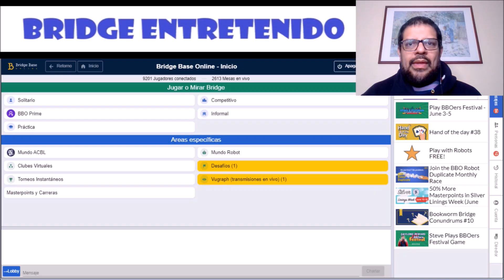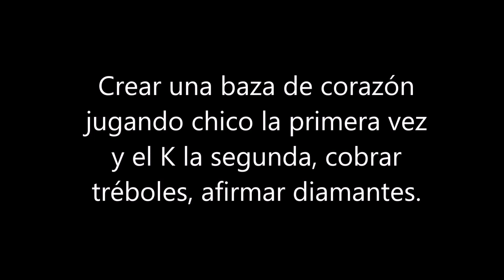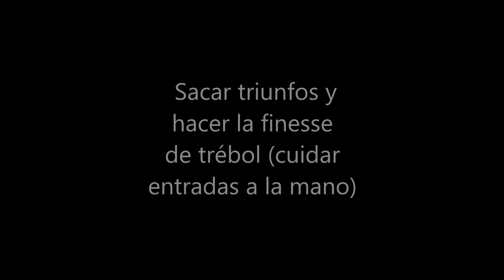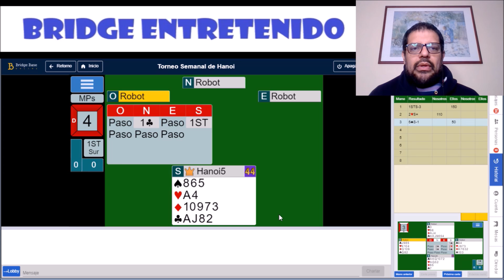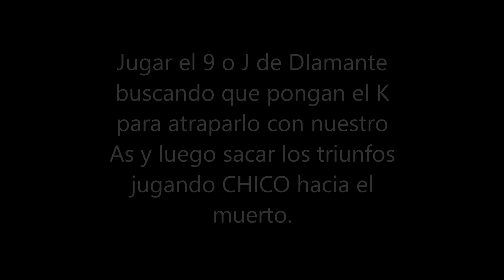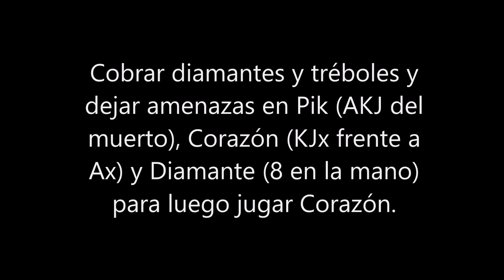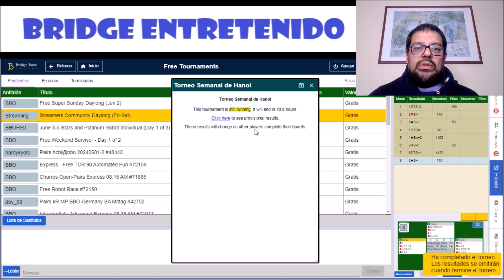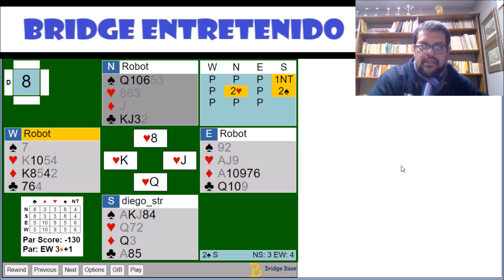Torneo Semanal de Hanoi 01-02 06-24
Diego Strobl, seguido de Joaquín Palma y Jaime Amon hacen el cuadro de honor, todos de Chile. Presentamos los planes de cada mano y logramos un puesto entre el mejor 10% de los participantes, con la mano 8 siendo la difícil del grupo. Ideas interesantes en el carteo.

Recuerda que puedes jugar este campeonato de carteo todos los fines de semana por BBO y si no te aparece, avísame para agregarte.

Este video fue hecho con permiso de BBO, mas no bajo su supervisión.